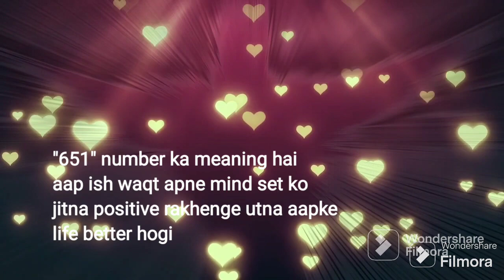Angel Numbers 651 Meaning | Decoded Angel Numbers | Mysterious Angel Numbers | Angels Kaun Hai? | 24